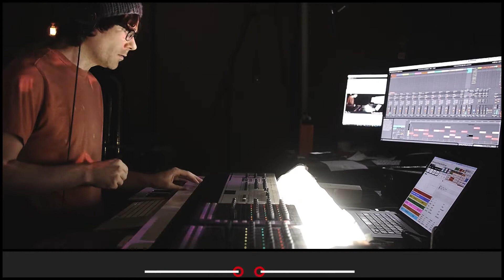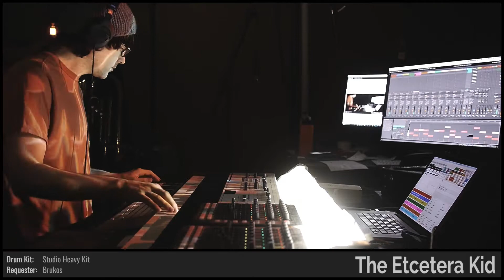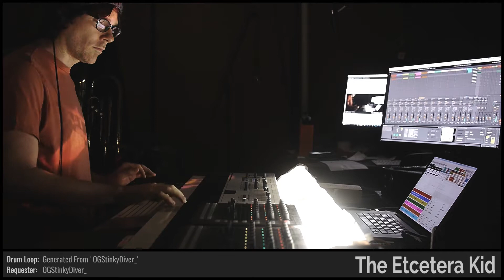The Etcetera Kid • When Sound and Science Meet • Improvised on 2018-05-18 (#1)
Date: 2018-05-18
Virtual Tour: From the Lens of Camera 3 (named by Broskif)
Virtual Venue: It’s Neither Here Nor There (named by BuddyNova)
Song Title: When Sound and Science Meet (named by OGStinkyDiver_)
The Etcetera Kid: Keyboards and Trumpet

BPM: 113 (BuddyNova)

Mode: Aeolian (Domdude64)

Drum loops: 'rixNEINer' (rix9r), (OGStinkyDiver_)

Melody: 'Hawaii' (moonraker0071)

Drumkit: Studio Heavy Kit [BAB] (Brukos)

Sounds: Matrix12 Strings [RGC] (DevilsNestKimblee), Dombro Chords [RXC] (etcetatroll), Antimatter Synth [FI] (rix9r), Asian Dreams [RFE] (rix9r), Violins 1 Pizzicato [IED] (Brukos), Solar Storm [QMA] (chugernaught23)

Drum fills: (moonraker0071), (Domdude64), (Domdude64), (QbitTheMain), (DevilsNestKimblee), 'NutterButterNova' (BuddyNova), (BuddyNova), (Brukos), (Brukos), (OGStinkyDiver_)

Light show(s) incorporated visuals and effects from the following sources/creators:

beeple, The Etcetera Kid, Cycling '74 (Rhythmized by ETC), Mantissa, Volumetricks, VideoBlocks, and Switzon S. Wigfall, III